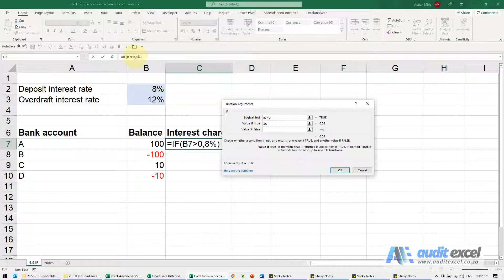Excel formula not allowing entry/ cannot click on reference cells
00:00 Excel  formulas NOT working- not entering, too few arguments
00:10 Entering a function with semi colons between arguments
00:30 Excel won't allow me to click on another cell while creating a formula
00:41 Change to the computer you use
00:48 Computers separates function arguments with comma or semi colon
01:03 How to find out comma or semi colon for Excel formulae
01:20 Function wizard eliminates the need to know comma or semi colon

If you are suddenly unable to enter a formula in Excel, so when you click enter it tells you the formula is wrong (too many/ too few arguments) or breaks when you try and enter a formula and click on another cell to reference it, this may be your issue. Perhaps you recently changed computers or else a system update happened?